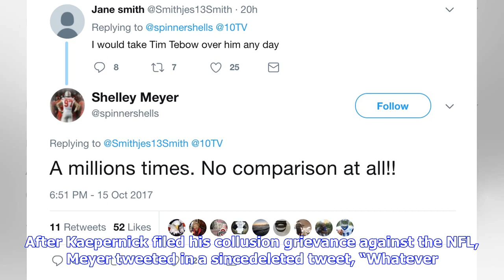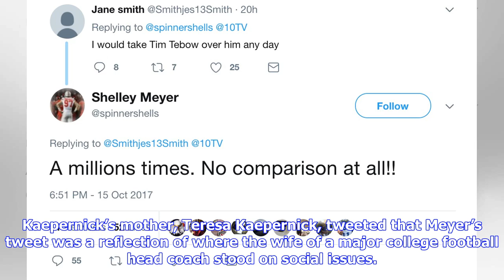Breaking News | Urban meyer's wife says she'd rather have tim tebow at qb in a shot at colin kaeper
Urban meyer's wife says she'd rather have tim tebow at qb in a shot at colin kaepernick

Shelley Meyer, the wife of Ohio State coach Urban Meyer, obviously has a close relationship with Tim...